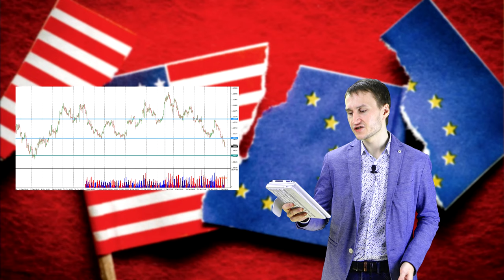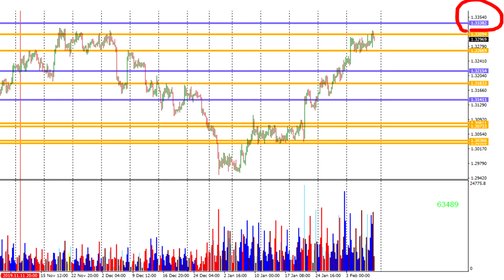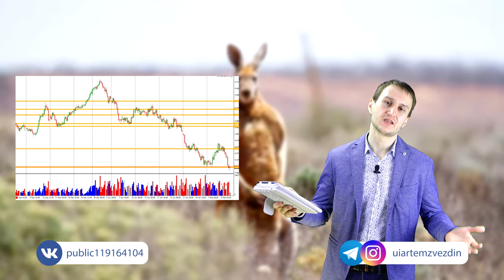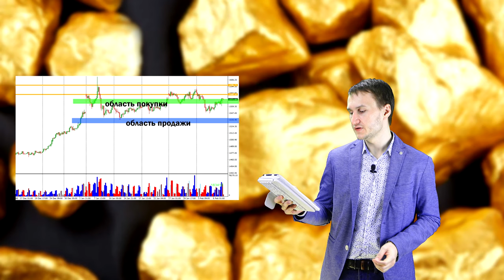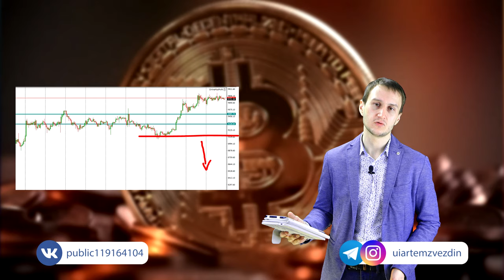Артем Звездин - Осторожно: Bitcoin! | AMarkets